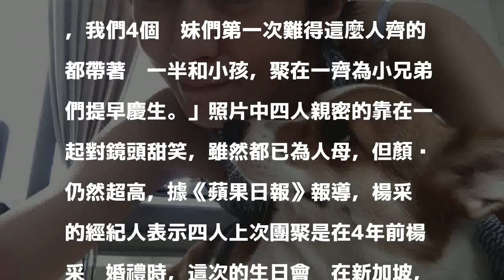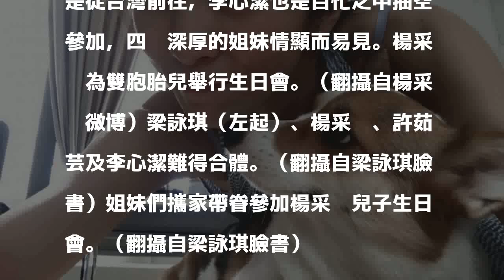楊采妮雙胞胎兒慶周歲 合體三女神顏值突破天際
〔娛樂頻道／綜合報導〕43歲的「玉女掌門人」楊采妮2013年與老公步入禮堂，並於去年生下雙胞胎兒子，今日她提前為寶貝兒子舉行一歲的生日派對，好姐妹梁詠琪、李心潔及許茹芸也帶著孩子一同出席，四人的超高顏值掀起熱烈討論。

發表評論評論如下。